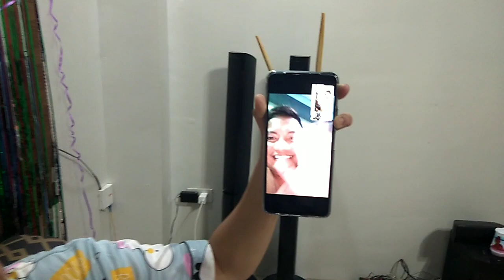Pajama party with my future in-laws😍😍😍